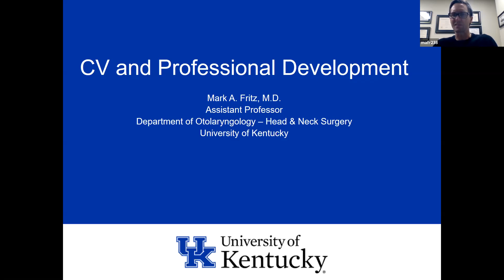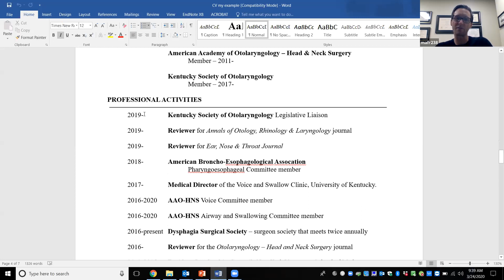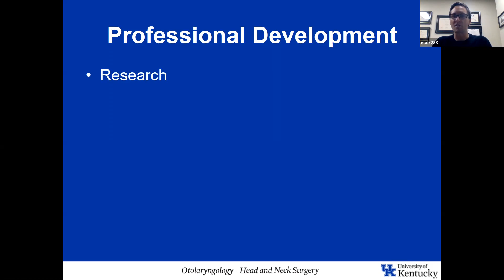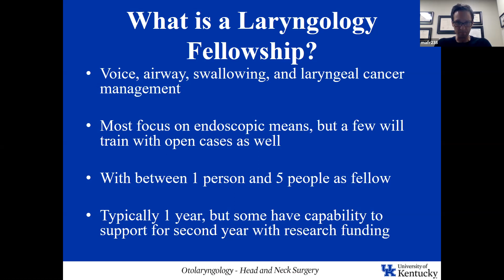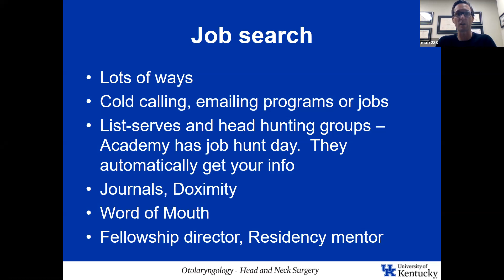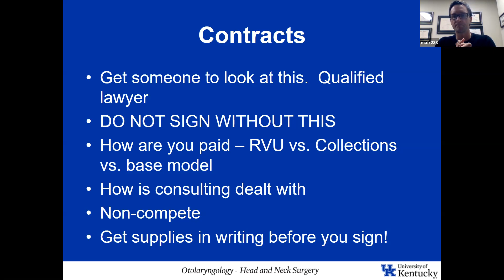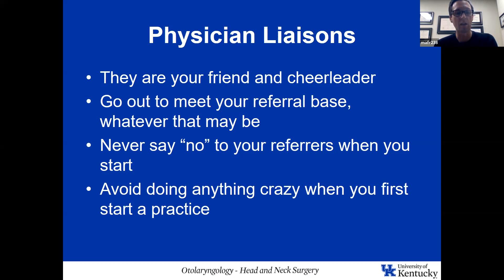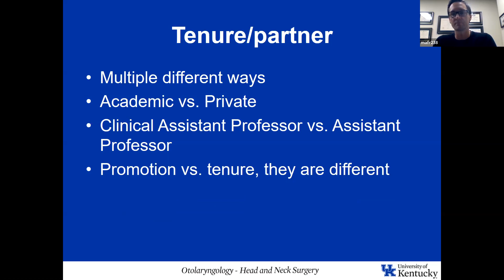Developing and Building your CV - Dr. Mark Fritz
March 24, 2020 Zoom Lecture
entcovid.med.uky.edu